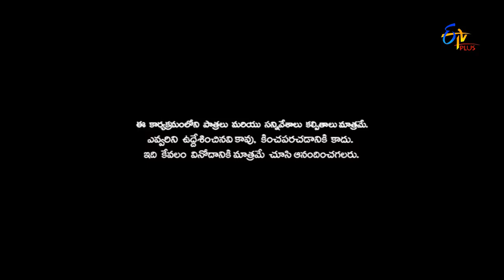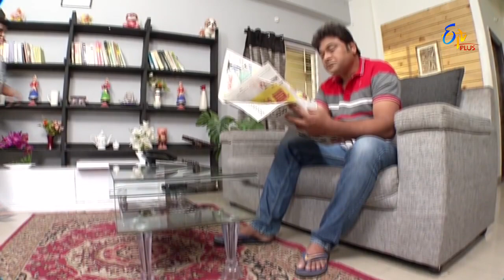Saradaga Kasepu | 20th March 2017 | Full Episode 121 | ETV Plus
Aavadam Iswarya Chekodi vachina vadda nundi asalu dabbulu meegalaledu ani anukunttunnaru, ala ina Rajalakshmi nundi dabbulu teesukovali ani plan veste adi Chekodi nasanam chestadu. Bhaskar valla chelliki 50,000 dabbulu echadu ani Chekodi Rajalakshmi tho chebuthadu Rajalakshmi Chekodi tho andarini thane chusukuntaduani cheputundi, Chekodi chese panulu valla andariki kopam vastundi, Chekodi paristiti anti anedi meere chudandi???

Description:
It is about a married couple, who plan to let their opposite flat on rent. A possessive and suspicious wife wants to rent it to a family, while husband thinks otherwise, to fulfil his unsatisfied bachelor pleasures. An unmarried girl in couples house and an innocent bachelor who lands in this house as tenant are the lead pairs. Troubles faced by the bachelor due to couple and naughty girl forms the sitcom, entertaining audience every day with a new topic.